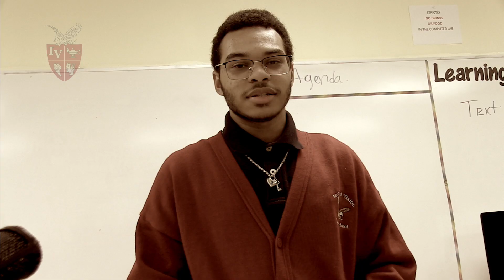IVAS AMONDREA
Amondrea Brown shares with us his experience of being an Online learner.